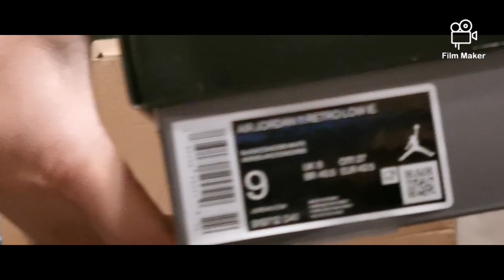UNBOXING JORDAN 11 LOW IE SPACEJAM